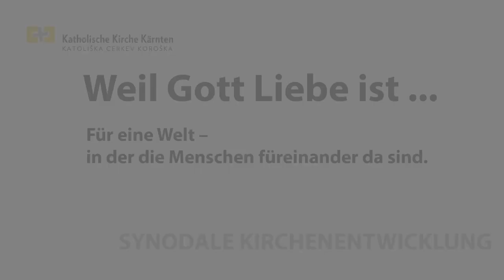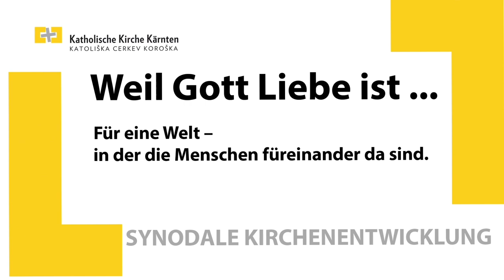Weil Gott Liebe ist - Peter Allmaier, Dompfarrer in Klagenfurt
Weil Gott Liebe ist …
Für eine Welt – in der die Menschen füreinander da sind.
Kurzstatements von Mitgliedern der Projektleitung "Synodale Kirchenentwicklung" zum Entwurf der Grundorientierung der Katholischen Kirche Kärntens.